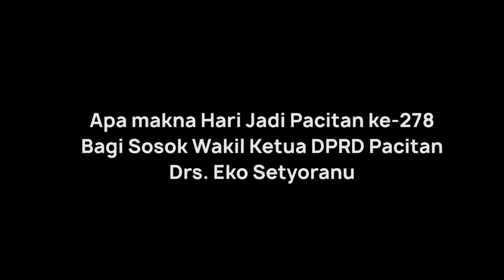Hari Jadi ke-278, Wakil Ketua DPRD Eko Setyoranu Berharap Pacitan Semakin Guyub Rukun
Hari Jadi Pacitan yang ke-278 Hajatan diharapkan bangkit pasca pandemi dan Pacitan semakin guyub rukun. Hal itu seperti yang disampaikan oleh Wakil Ketua DPRDPacitan EkoSetyoranu. Apa saja harapannya untuk Pacitan di hari jadi yang ke-278 ini?